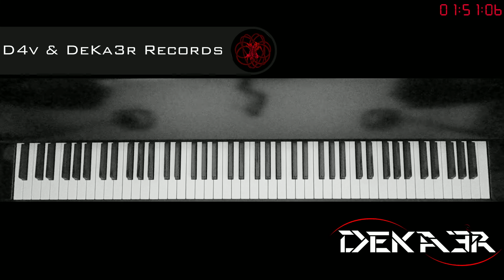🔴 IRL - ESTUDIOS PROFUNDOS DE PIANO - FA SOSTENIDO MAYOR - ESCALAS EN OCTAVAS - 147